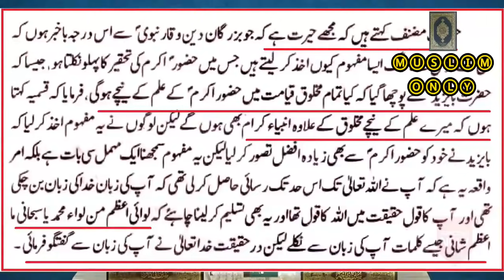12-FUNNY Video CLIPS of Engineer Muhammad Ali Mirza Bhai ! Hansi ! Mazaaq ! Latifay ! Madani Masti !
Part # 01 FUNNY Video CLIPS of Engineer Muhammad Ali Mirza Bhai ! Hansi ! Mazaaq ! Latifay ! Madani Masti ! Link:

Part # 02 FUNNY Video CLIPS of Engineer Muhammad Ali Mirza Bhai ! Hansi ! Mazaaq ! Latifay ! Madani Masti ! Link:

Part # 03 FUNNY Video CLIPS of Engineer Muhammad Ali Mirza Bhai ! Hansi ! Mazaaq ! Latifay ! Madani Masti ! Link:

Part # 04 FUNNY Video CLIPS of Engineer Muhammad Ali Mirza Bhai ! Hansi ! Mazaaq ! Latifay ! Madani Masti ! Link:

Part # 05 FUNNY Video CLIPS of Engineer Muhammad Ali Mirza Bhai ! Hansi ! Mazaaq ! Latifay ! Madani Masti ! Link:

Part # 06 FUNNY Video CLIPS of Engineer Muhammad Ali Mirza Bhai ! Hansi ! Mazaaq ! Latifay ! Madani Masti ! Link:

Part # 07 FUNNY Video CLIPS of Engineer Muhammad Ali Mirza Bhai ! Hansi ! Mazaaq ! Latifay ! Madani Masti ! Link:

Part # 08 FUNNY Video CLIPS of Engineer Muhammad Ali Mirza Bhai ! Hansi ! Mazaaq ! Latifay ! Madani Masti ! Link:

Part # 09 FUNNY Video CLIPS of Engineer Muhammad Ali Mirza Bhai ! Hansi ! Mazaaq ! Latifay ! Madani Masti ! Link:

Part # 10 FUNNY Video CLIPS of Engineer Muhammad Ali Mirza Bhai ! Hansi ! Mazaaq ! Latifay ! Madani Masti ! Link:

Part # 11 FUNNY Video CLIPS of Engineer Muhammad Ali Mirza Bhai ! Hansi ! Mazaaq ! Latifay ! Madani Masti !

These are some Funny Clips of Engineer Muhammad Ali Mirza from different Majalis.

Stay Blessed. ❤️